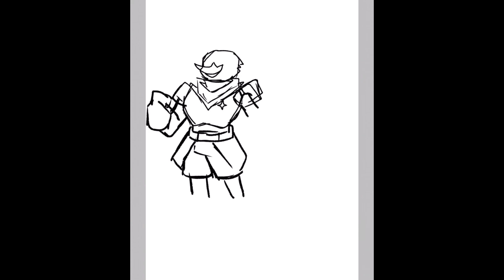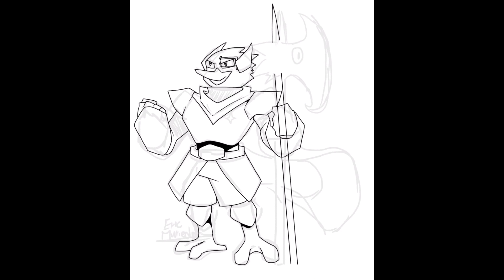Speedpaint Berdly From Deltarune (Art By Eric Muriedas)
Deltarune By TobyFox

Artwork By ​⁠​⁠​⁠​⁠@ErickyboiMurieda2